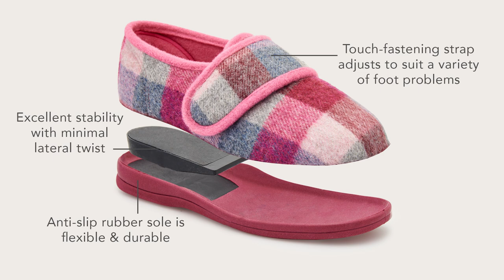What makes our slippers so special? | Cosyfeet | Extra Roomy Footwear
There’s wide-fitting and then there’s Cosyfeet! We offer a much roomier fitting than the wide-fitting footwear you’ll find on the high street. We are a small, friendly company based in Somerset with over 40 years’ experience of fitting swollen feet.

What sort of feet can we fit?
Our expertise is in fitting swollen feet. Our footwear isn’t just extra-wide, it’s extra deep as well which means it’s very roomy. It’s also adjustable so it can fit a range of swelling from minor to very swollen. We can also fit very wide feet, problem toes, bunions, bandaging and orthotics. Lots of thought goes into our shoemaking including carefully placed seams, comfy insoles and cushioned support.